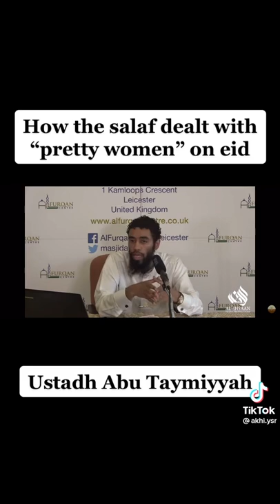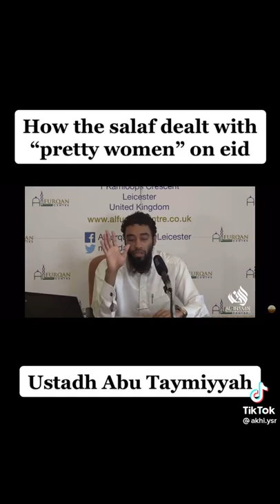2 July 2022